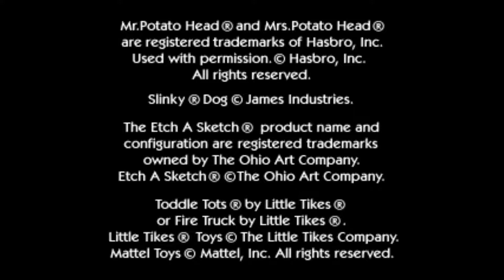Toy Story 2: Buzz Lightyear to the Rescue - PC/PS1 Intro #1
PS1 Version played on pSX v1.12
PC Version played with dgVoodoo fix

G.SKILL Trident Z RGB 32GB RAM (4x8) DDR4 3200MHz CL14

Mouse: Asus ROG Gladius II RGB
Mousepad: Cooler Master Gaming RGB
Keyboard: Roccat Isku
Headphones: ROG Asus Vulcan ANC
Microphone: TRUST Mico USB